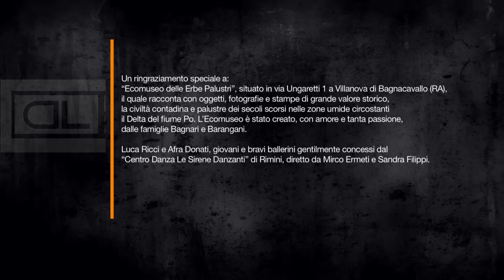💚 Edmondo Comandini / Roberto Scaglioni - Monello (valzer a due fisarmoniche) Video ufficiale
MONELLO è un valzer per fisarmonica solista scritto nel 2009 da Tommaso Parazza ora riproposto a quattro mani da due noti fisarmonicisti, nonché grandi amici, Edmondo Comandini e Roberto Scaglioni.
In particolare Edmondo Comandini lo ha inciso nel suo nuovo CD intitolato LA MIA FISARMONICA (volume 5) che contiene 16 brani di vari generi musicali (in prevalenza per fisarmonica) e puoi vederlo al seguente
Per la realizzazione di questo videoclip, ringraziamo Davide Legni e il suo staff della DL Multimedia Production e il centro di danza LE SIRENE DANZANTI di Rimini, diretto dai Maestri Mirco Ermeti e Sandra Filippi che ci hanno concesso due loro bravissimi ballerini, Afra Donati e Luca Ricci.
Un ringraziamento particolare va all’“Ecomuseo delle Erbe Palustri”, situato in via Ungaretti 1 a Villanova di Bagnacavallo (RA), il quale racconta con oggetti, fotografie e stampe di grande valore storico, la civiltà contadina e palustre dei secoli scorsi nelle zone umide circostanti il Delta del fiume Po.  L’Ecomuseo è stato creato, con amore e tanta passione, dalle famiglie Bagnari e Barangani.
Puoi richiedere la base audio, gli spartiti e il midifile di MONELLO, oppure l’intero CD di Edmondo Comandini scrivendo un’email all’indirizzo , oppure contattando le Edizioni NOVALIS e UNIONE - Via Flaminia 185/B - 47923 Rimini (RN) - Tel. 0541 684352 - Cell. 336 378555 😍